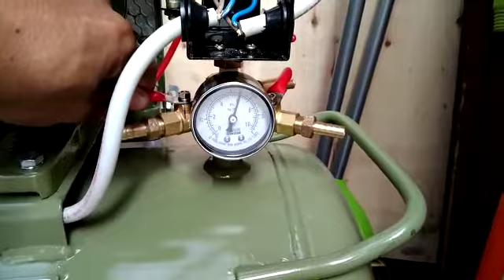air compresor Swan SVU 202- 2 Hp + elektromotor FAW-VW 100% tembaga